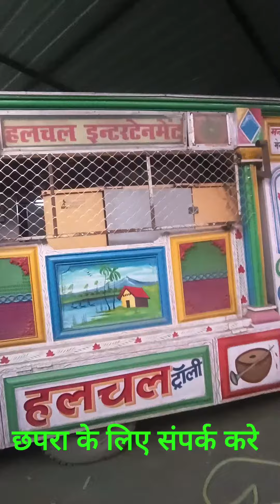halchal Arkeshtra Amnaur paharpur 7277352674